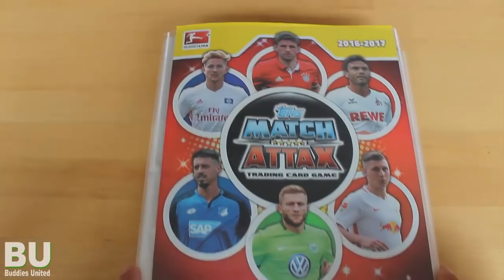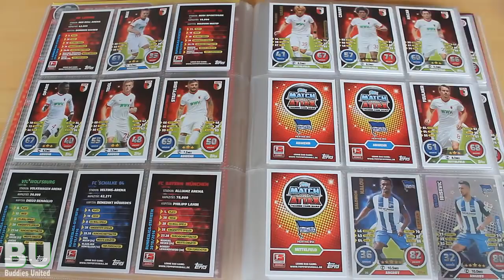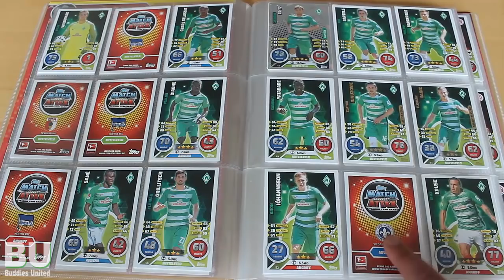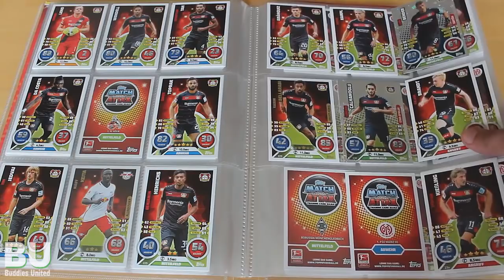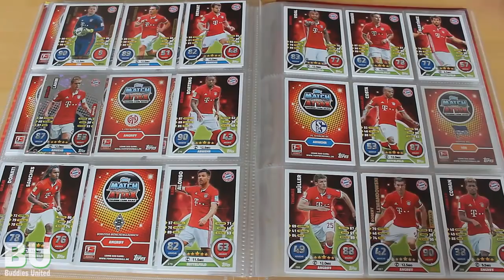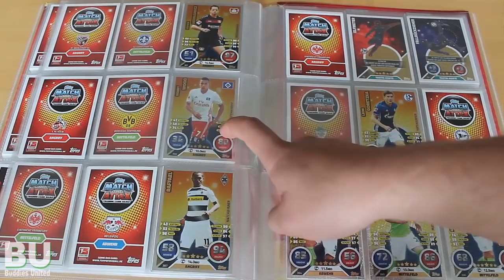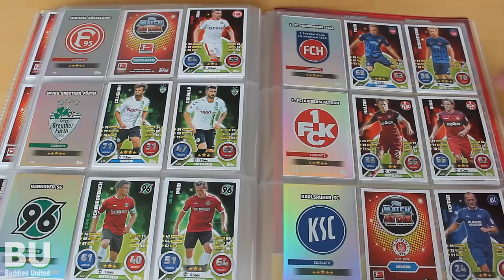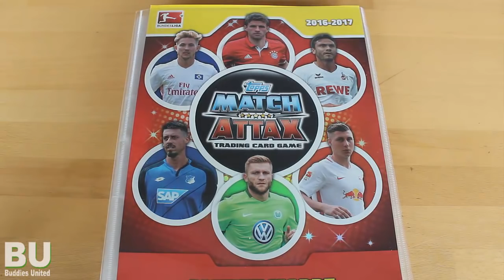MAPPENUPDATE #1 | TOPPS MATCH ATTAX 2016-2017 | Bundesliga